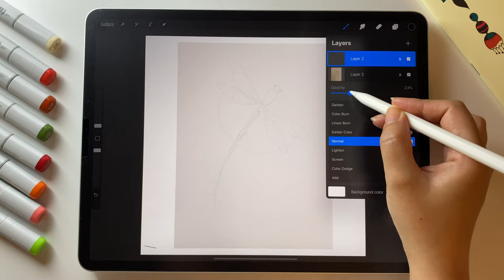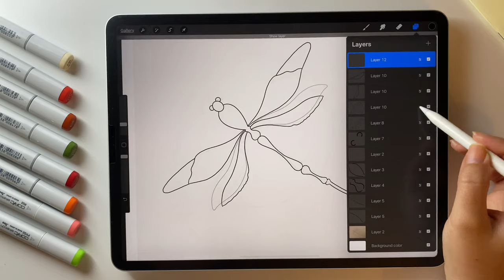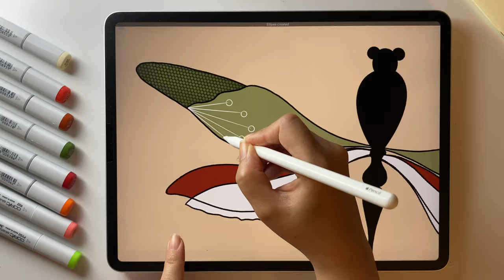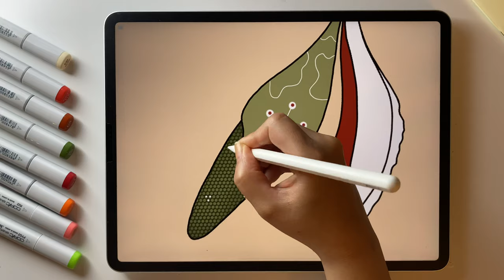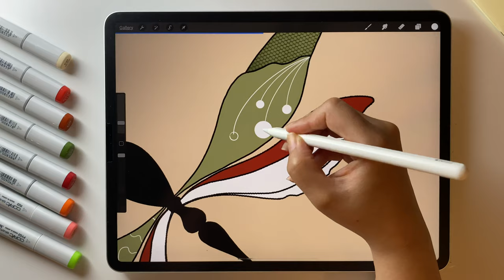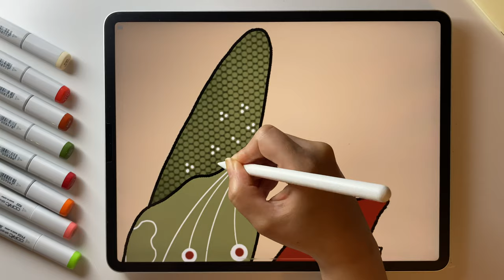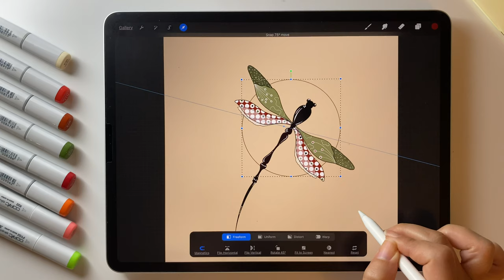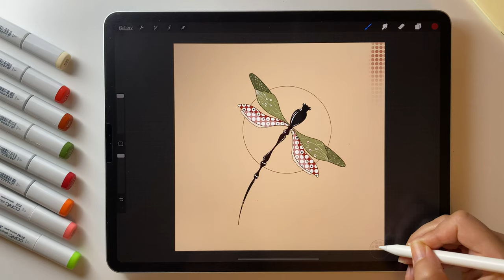Dragonfly Illustration / iPad Pro Drawing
Hi everyone,

Today l draw a cute dragon fly in my own art style , l hope you like it.